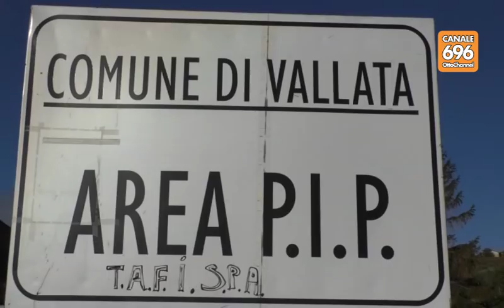Colpo di pistola alla testa, grave 14enne